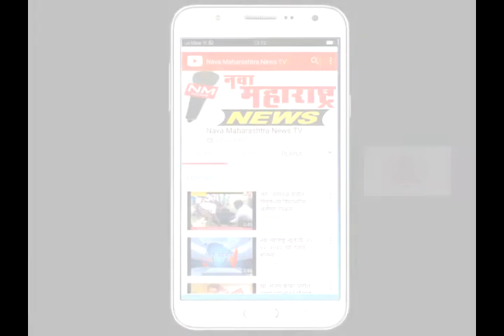मूंबई :मराठा आरक्षणप्रश्नी आम.भारत भालकेंचा राजीनामा :नवा महाराष्ट्र न्यूज